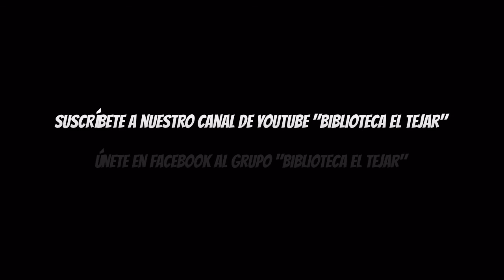ABUEL@S CUENTACUENTOS, Nuria Masot "Versos, cuentos y acertijos" 20 Marzo 2018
La abuela de Erika Inf. 3 Años B, Nuria ha venido a la Biblioteca del CEIP El Tejar a contarnos unos Versos, cuentos y acertijos de Gloria Fuertes.